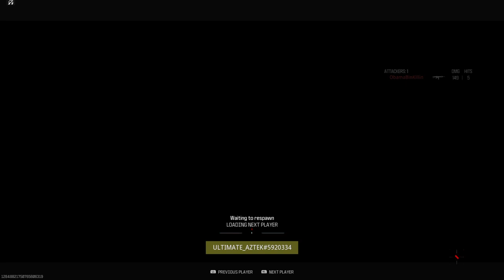Call of Duty Such A Challenging Match,Hustle Hard And Carry The Team With 1 less Player On My Team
Loved every second of this match,pushed me to step my game up.